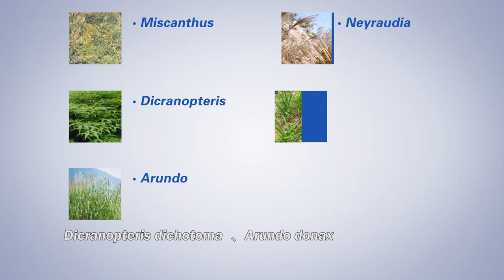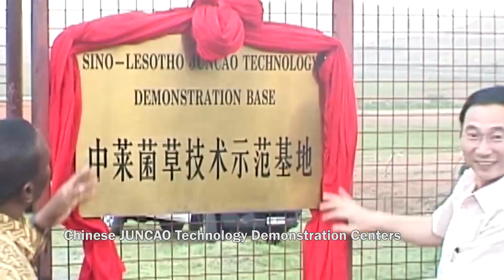Demo of Juncao Technology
Workshop on Juncao Technology Project of China-UN Peace and Development Trust Fund